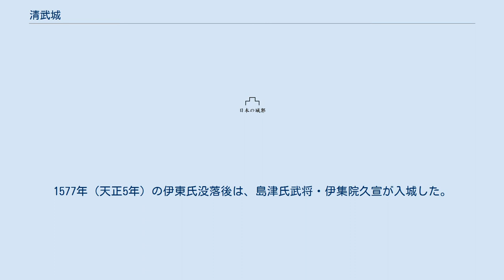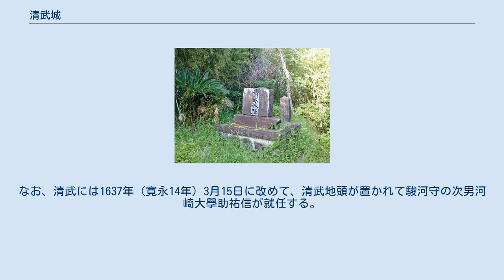清武城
清武城（きよたけじょう）は宮崎県宮崎市清武町加納甲776・777に所在する日本の城（山城）。
宮崎市指定文化財(史跡)。
南北朝時代に「清瀧城」と呼ばれていた城を、1379年（天授5年）に伊東（清武）祐行が増改築して「清武城」となった。
伊東四十八城の一つ。
 清武川左岸の丘陵上に立地し、城域は南北380メートル、東西に320メートルに及ぶ。
本丸・二の丸・台丸などで主郭を構成し、その西～南側に数メートルの段差によって区分される曲輪群を形成する。
 周辺の丘陵上に郭、城館、寺院を置くなど都於郡城に似た構造となっているのは築城者が伊東一族である故なのか。
詳しくは分からない。
 城跡は宮崎自動車道によって南が一部分断されている。
城跡一帯は畑や宅地となっていて、遺構は見つけにくいが、各曲輪の平坦面は残存しており、本丸には碑が建てられている。
城跡への上り口は城山北西にある。
 1485年（文明17年）には飫肥城攻めの後詰として伊東祐堯が入城（のち同城で死去）。
伊東四十八城のひとつとなり城主は長倉伴九郎、上別府宮内少輔などが務めた。
1577年（天正5年）の伊東氏没落後は、島津氏武将・伊集院久宣が入城した。
1587年（天正15年）、豊臣秀吉の九州征伐後、伊東祐兵が飫肥・曾井・清武を宛がわれ稲津掃部助重政が城主となる。
 1600年（慶長5年）の関ヶ原の戦いの際、稲津掃部助は東軍方として西軍高橋元種の持城である宮崎城を攻略したが（城代は権藤種盛）、直前に高橋氏が東軍に寝返っていたため、その責を負い孤立。
やがて罪状を得て、1602年（慶長7年）10月18日、藩主伊東祐慶に清武城を攻められ誅殺された（稲津の乱）。
 その後、河崎駿河守が城主となったが、1615年（元和元年）、一国一城令によって廃城。
なお、清武には1637年（寛永14年）3月15日に改めて、清武地頭が置かれて駿河守の次男河崎大學助祐信が就任する。
 1970年（昭和45年）7月23日、宮崎市指定史跡（指定当時は清武町）となった。